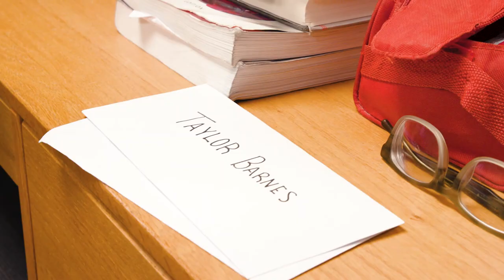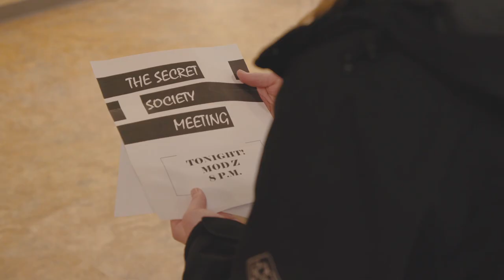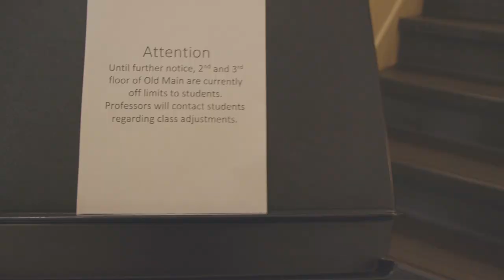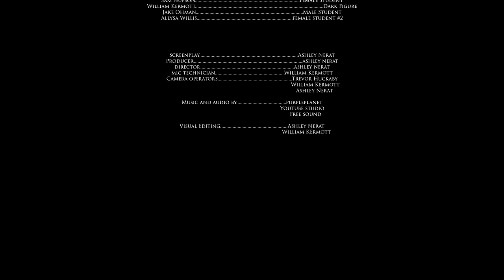Maranatha Mystery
Short Film by Ashley Nerat
Senior Capstone Project for Communication Digital Media Major